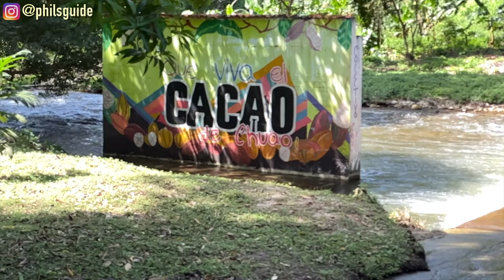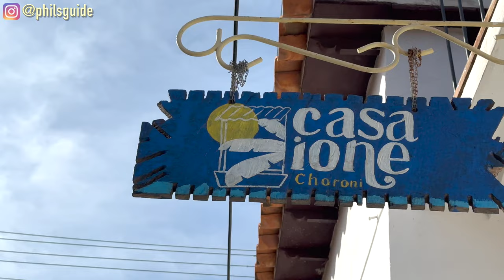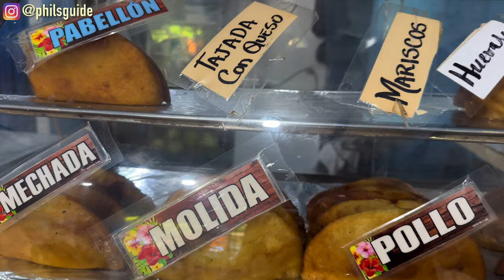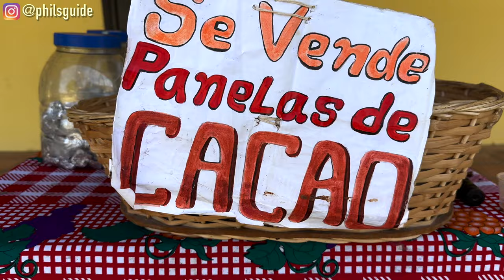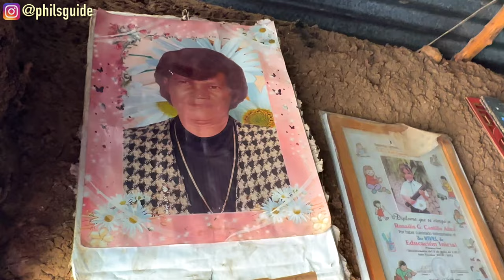ISOLATED in Venezuela (How I Got There!) 🇻🇪🇺🇸🇻🇪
Travel to Venezuela in 2023 and visit Chuao and Cepe Beaches, small fishing villages and beach towns in Aragua, Venezuela known for producing the world's best CACAO.   Getting to Chuao isn't easy as it is only accessible by boat from Choroni, which is a 3 hour drive, through Henri Pittier National Park, from Caracas.

Due to its remote location, most tourists instead go to Los Roques Archipelago or Morrocoy National Park, but I'm so glad I came, because in this video I'll show you the authentic Venezuela - I was the only foreign tourist and had the beaches virtually to myself!

I loved meeting so many locals, including Angelica, who took me on a hike to the best viewpoint in Puerto Colombia, and so many kids playing "Chapita", a Venezuela game which is basically baseball with bottle caps!

Viaja a Venezuela en 2023 y visita las Playas de Chuao y Cepe, pequeños pueblos de pescadores y pueblos de playa en Aragua, Venezuela, conocidos por producir el mejor CACAO del mundo. Llegar a Chuao no es fácil, ya que solo se puede acceder en barco desde Choroni, que está a 3 horas en automóvil, a través del Parque Nacional Henri Pittier, desde Caracas.

Debido a su ubicación remota, la mayoría de los turistas van al Archipiélago de Los Roques o al Parque Nacional Morrocoy, pero estoy muy contento de haber venido, porque en este video les mostraré la Venezuela Auténtica ya que yo era el único turista extranjero y tenía la playas prácticamente para mí!

Me encantó conocer a tantos lugareños, incluida Angélica, que me llevó de excursión al mejor mirador de Puerto Colombia, y tantos niños jugando "Chapita", un juego de Venezuela que es básicamente béisbol con tapas de botellas.